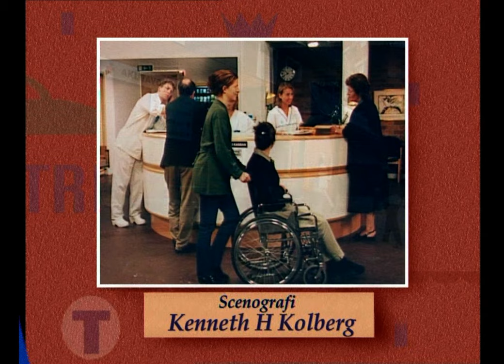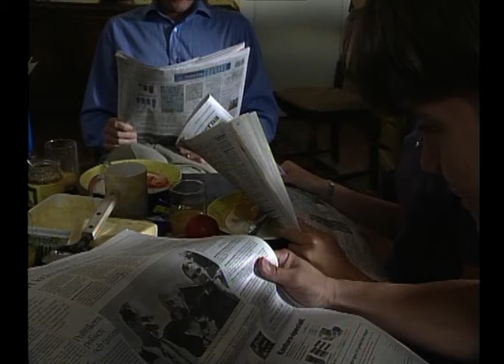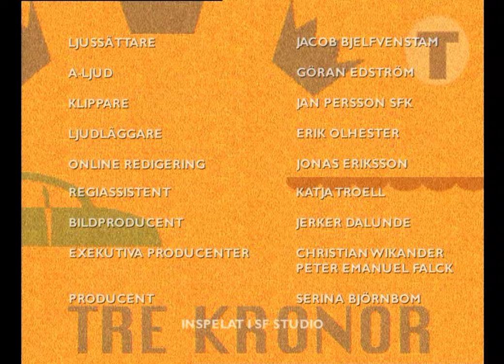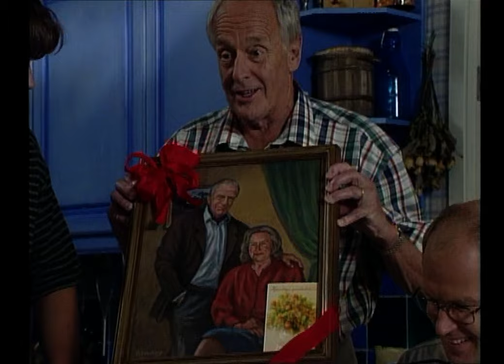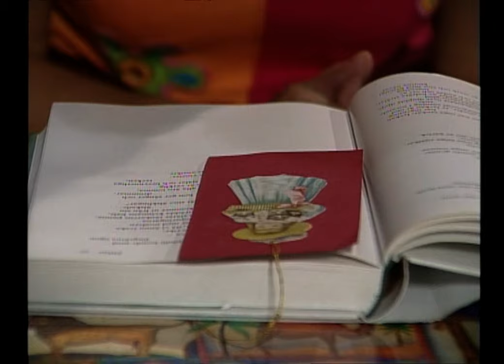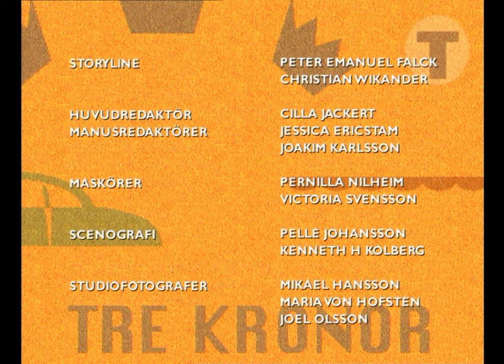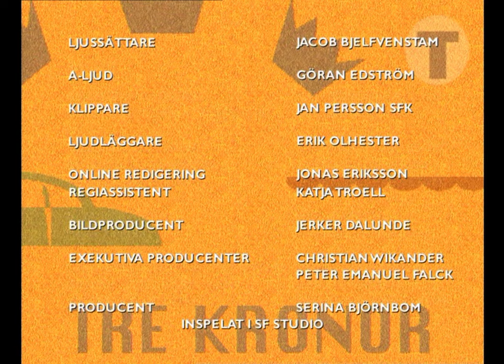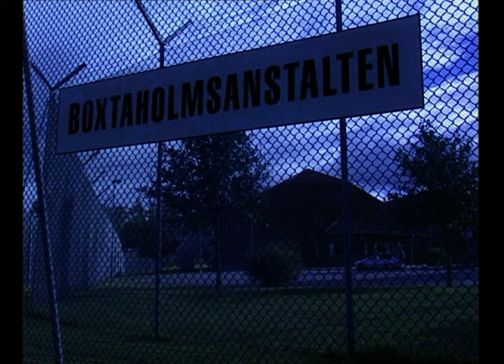Tre Kronor avsnitt 77 80